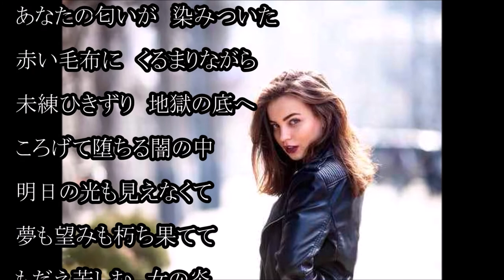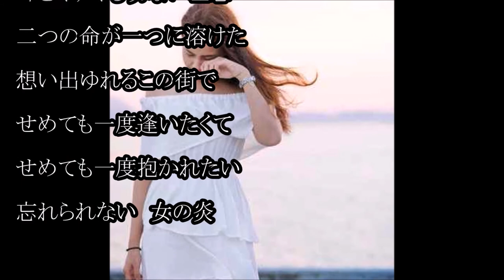女の炎 森京子 cover輩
リリース　令和二年（２０２０年）６月１日